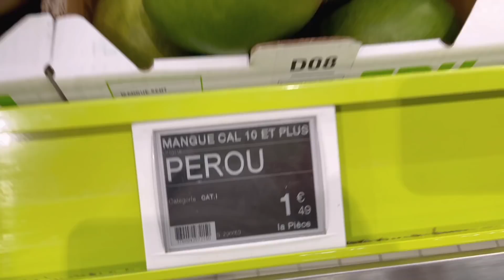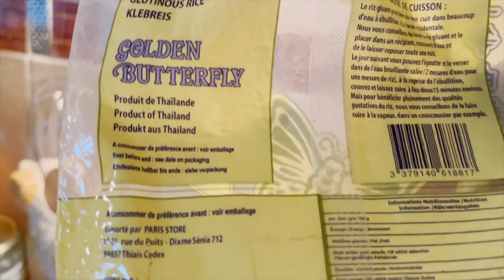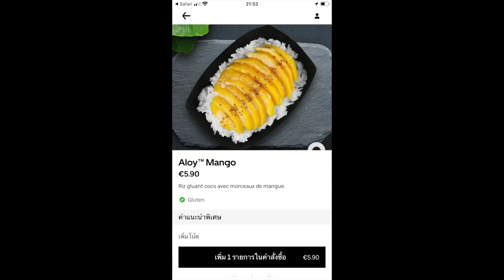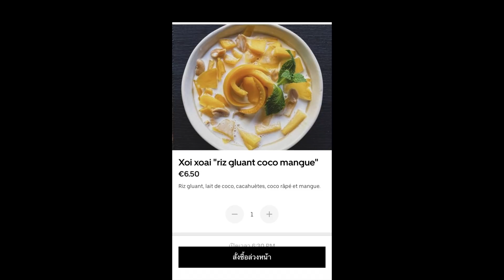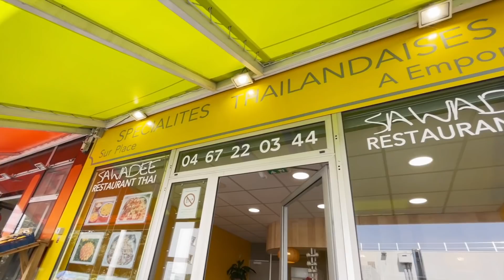ให้เพื่อนต่างชาติชิม"ข้าวเหนียวมะม่วง"ของร้านอาหารที่ฝรั่งเศส🇫🇷 จะอร่อยเหมือนร้านที่ไทยไหม 🇹🇭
เลขบัญชี:
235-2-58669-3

(เมื่อทำการโดเนทแล้ว กรุณาแจ้งมาในinbox ทางFacebook